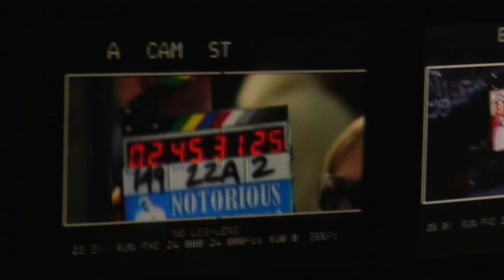NOTORIOUS Video Diary #1: "Cast & Crew"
Producer Wayne Barrow introduces the cast and crew of NOTORIOUS! where you can find out all the latest news from the set.